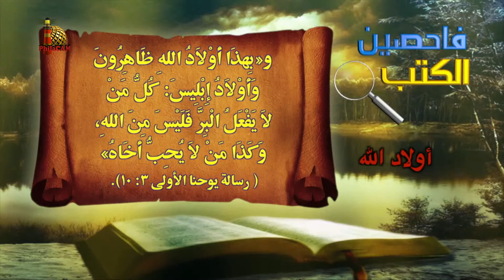ما معنى أولاد الله؟؟!